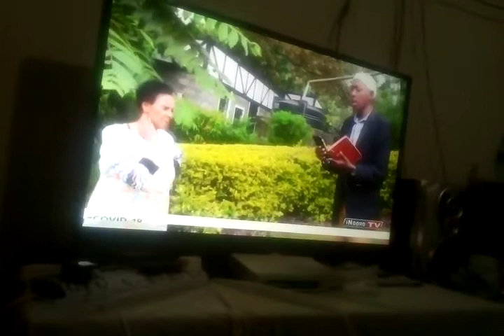MAISHA YAMEMLEMEA MHUBIRI HAPA JIJINI NAIROBI(1)